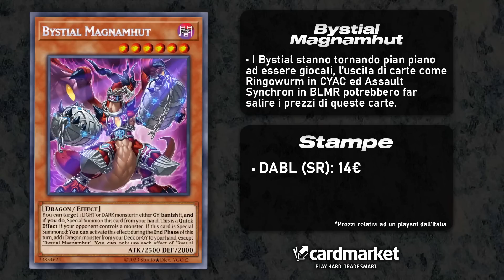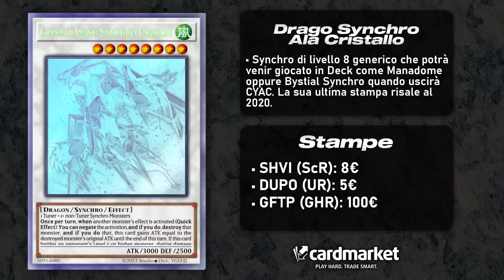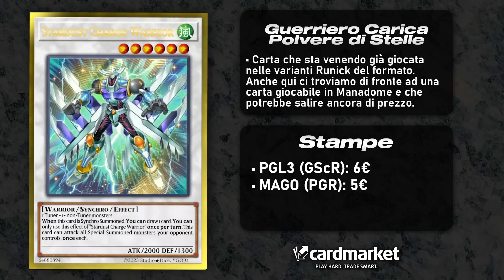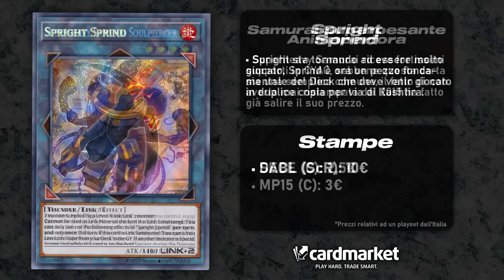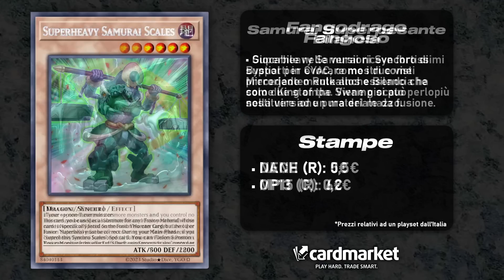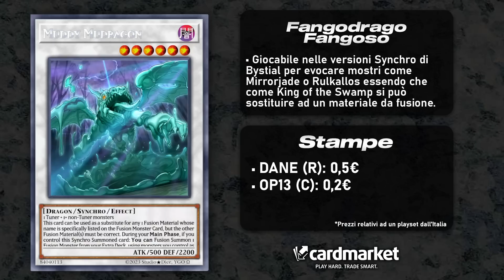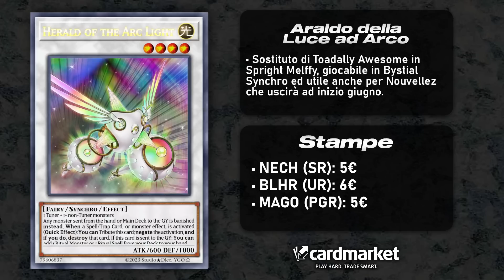HYPE INSENSATO per SUPERHEAVY SAMURAI e MANADOME! • YU-GI-OH! MARKET WATCH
HYPE per i supporti UNCHAINED, KURIKARA DIVINSOTTOVALUTATA! • YU-GI-OH! MARKET WATCH